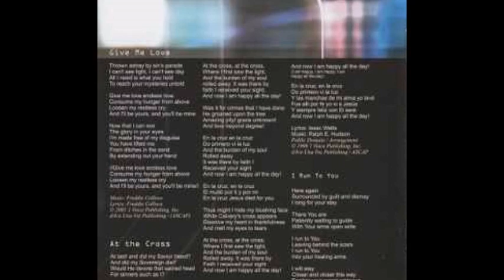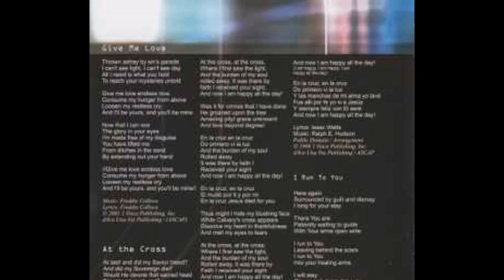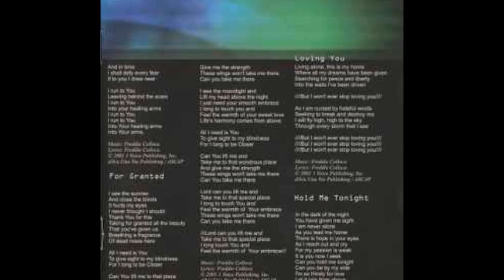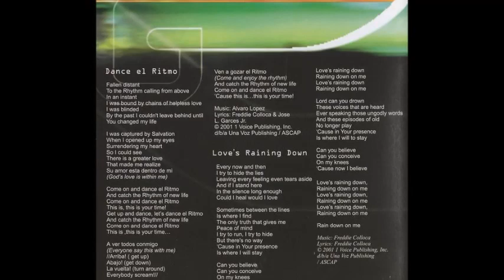Federico Colloca - Hold Me Tonight